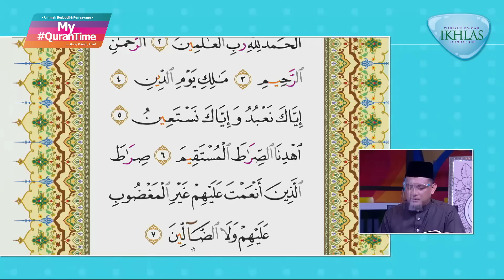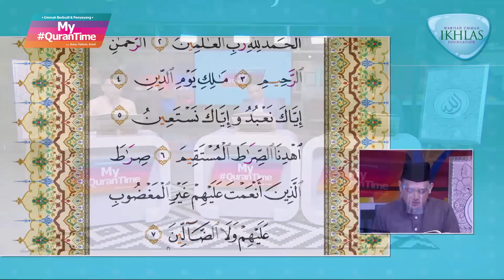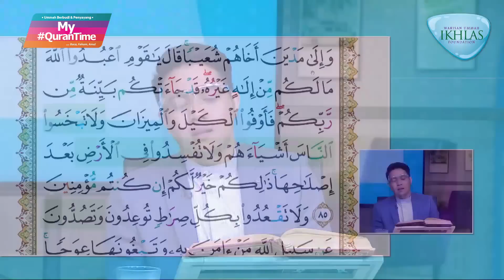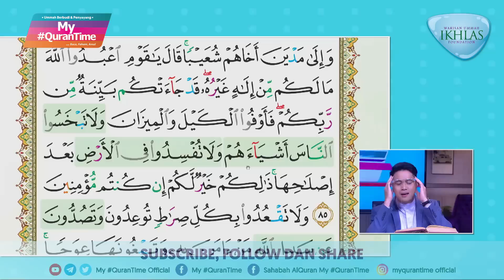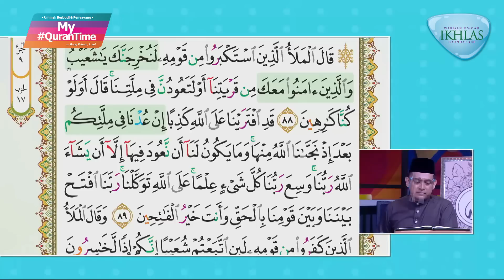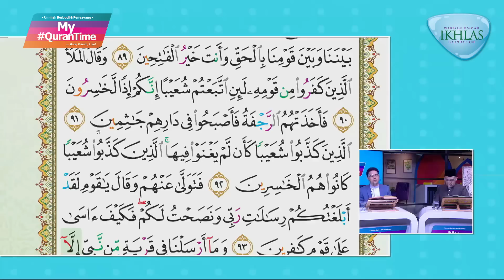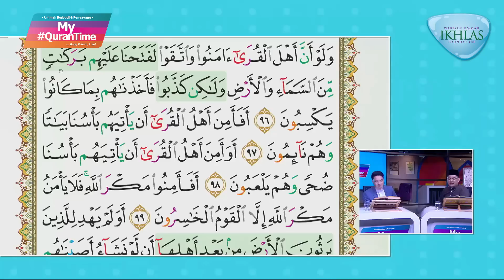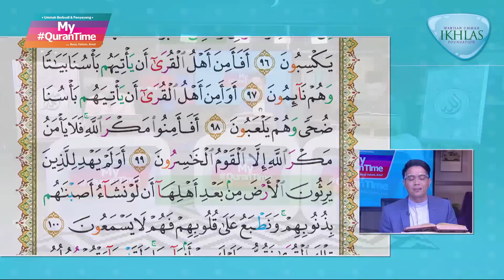EPISOD 229 MY QURANTIME SABTU 23 JAN SESI ULANG KAJI TAJWID, M/S 160-164 BERSAMA TETAMU JEMPUTAN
EPISOD 229 MY QURANTIME SABTU 23 JANUARI 2021 SESI ULANG KAJI TAJWID, MINGGU 33 SURAH AL-A'RAF (7: 74 - 120), HALAMAN 160-164 BERSAMA TETAMU JEMPUTAN

Hari ini MY QURANTIME mengulangkaji Surah Al-A'raf (7: 74 - 120), halaman 160 hingga halaman 164. Turut sama berkongsi ilmu ialah Jurutera Kimia, Jalaluddin Mohd Zaki.

Mungkin ada yang merasakan catatan yang dibuat masih tidak lengkap, usah risau. Anda boleh mengulangkaji dalam siaran MY QURANTIME di TV Alhijrah.

Bagi yang terlepas siaran jam 12 tengah hari, boleh ikuti siaran ulangan pada :

Isnin - Jumaat : Jam 5.00 petang, 10.00 malam dan 6.00 pagi.
Sabtu & Ahad : Jam 5.00 petang, 11.00 malam dan 6.00 pagi.

Ikuti juga di platform digital FB TV Alhijrah, Sinar Harian.